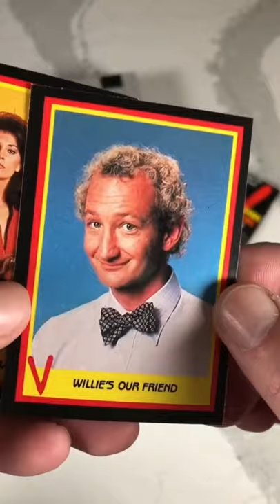1984 Fleer V Cards Pack Crack! Robert Englund Rookie Card!